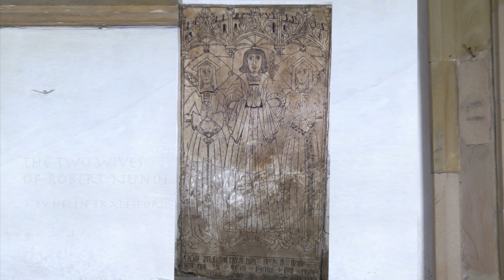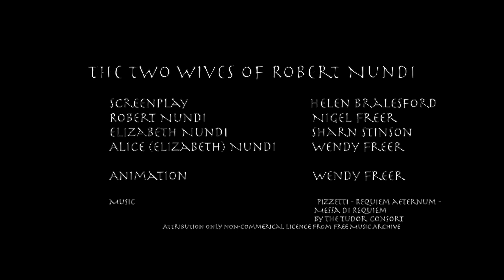The Two Wives of Robert Nundi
This play, written by Helen Bralesford, was performed live in St Helen's Church, Ashby de la Zouch, in the summer of 2019.  It is based on a 16th-Century memorial plaque on the wall at the back of the church which depicts life-sized images of Robert Nundi and his two wives.  In this animation, the plaque figures themselves come to life.